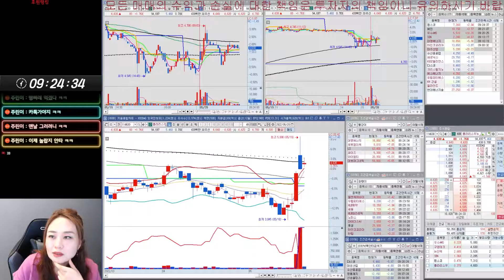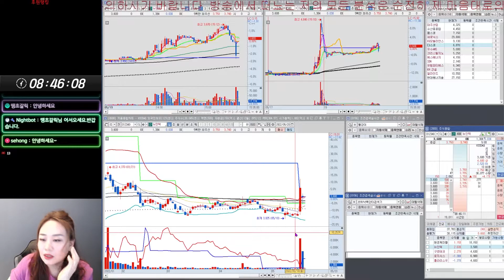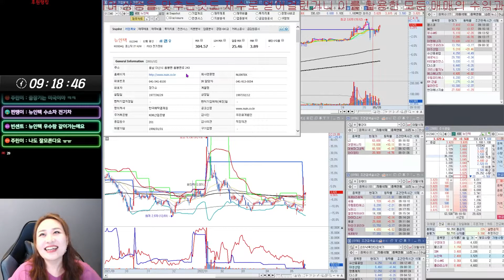5월 20일 실시간 방송하이라이트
안녕하세요 주식초하TV입니다
힘든 장 함께 매수하고 수익 내고 소통해요

계좌후원 커피사주고 싶은 분 ^^
카카오뱅크 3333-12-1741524 허X영

카카오톡 han0641 로 구독아이디랑 성함말씀해주시면 비번알려드립니다.

☆방송시간 8시40분부터 시작입니다